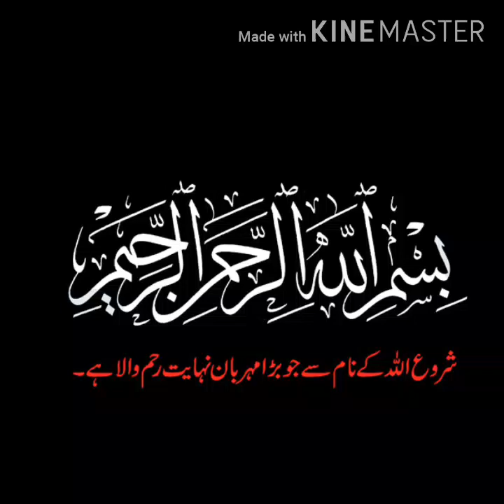Homemade Dentonic Powder For Healthy Tooth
All solution of tooth problems  through homemade tooth powder
Usage:-
Get better result of homemade tooth powder.
Own use:-
Personally in used. I got better result upon my tooth.
Ingredients:-
Want to just more things..
1. Lemons (for Juice)     8 lemons
2. Neem leaves (in Powder form)  3 (or) 4 tsp
3. Salt                      1 and a half tsp
4. Alum ( Phitkeri)            ½ half (small tsp)
5. Soda ( baking / metha soda)  1 pinch
6. Glass Bowl (or) Crystal Bowl   for mixing
7. Jar                       for save

Method:-
All things mix them well in a glass bowl (or) crystal bowl. Then leave for drying in sunshine for 5 or 6 to 7 days. And cover the bowl with strainer/net. Then on fully dried all things again grind. And save in a jar. And brush the tooth regularly.
Note:-
Apply on your tooth regularly .Its gave the shiny look your tooth. And make your healthy tooth.

"aayesha786 kysath"